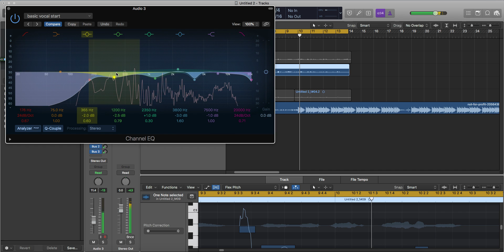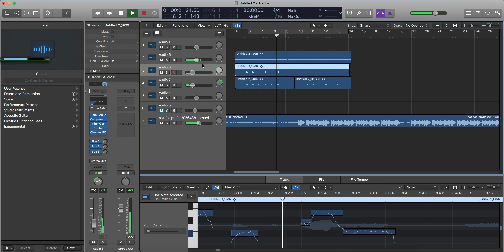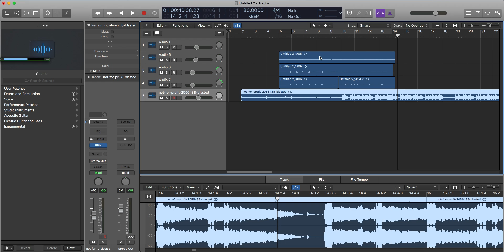Mixing EastSacBays Vocals (Logic Pro X)